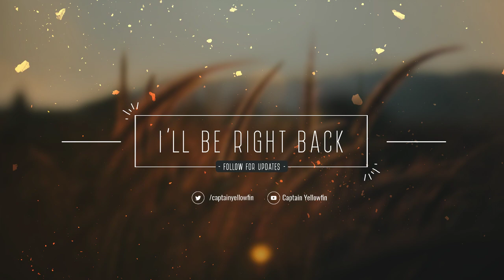HoI3 HPP Soviet Union #8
A Hearts of Iron 3 campaign as the Soviet Union.

Mod used: HPP 3.3.3

Follow me for updates and live streams!